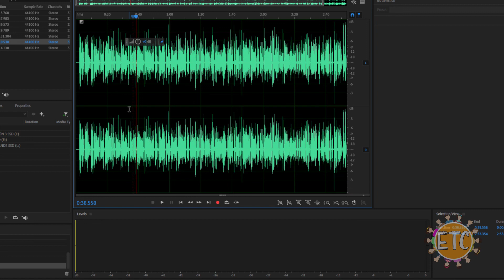🏆 ¿ CÓMO NIVELAR EL VOLUMEN DE UNA GRABACIÓN EN ADOBE AUDITION ? audio de mono a estéreo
🏆 ¿ CÓMO NIVELAR EL VOLUMEN DE UNA GRABACIÓN EN ADOBE AUDITION - Igualar el volumen de la voz ?
Convertir un Audio Mono a Stereo con Adobe Audition
Convertir pista mono a estéreo y de estereo a mono - adobe audition 2020
Adobe Audition CC 2022: Cómo convertir el tipo de muestra (estéreo a mono)
Convertir audio estéreo a audio mono en Adobe Audition